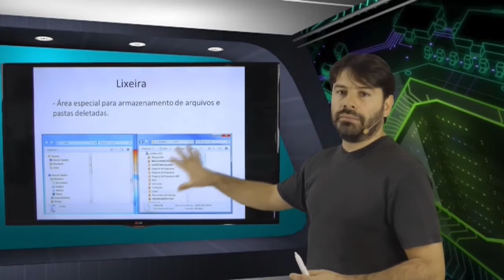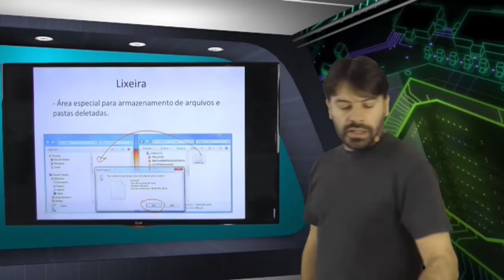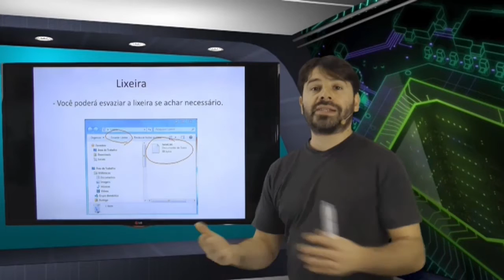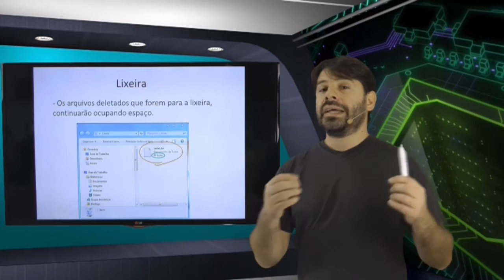Concurso Tianguá CE 2016 Ceará Informática # 15 - Cargos nível médio completo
Nesta aula de informática para o concurso da Prefeitura de Tianguá CE 2016 Ceará, o professor Rodrigo Schaeffer comenta sobre conteúdos de acordo com o edital para os cargos de nível médio completo e nível médio/técnico completo.

Conteúdo da aula 15:
Windows 7 - Lixeira.